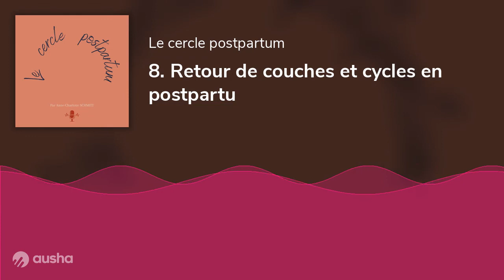8. Retour de couches et cycles en postpartu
En postpartum on se pose beaucoup de question.
Et parmis ces quesstions, il y a celle du retour de couches. Quand arrivera-t-il ? Comment seront mes cycles après? A partir de quand suis-je de nouveau fertile? Et ce que je risque de tomber enceinte? Est-ce que je reprends une contraception? Et si oui laquelle?
Tant de questions qui restent parfois sans réponse.

Dans cette épisode, je reprends toutes ces questions afin d'y répondre.
Je reprends également les bases des cycles menstruels.
et je te parle de contraception différentes auquelles ont ne ta peut-être jamais sensibilisé.

Pour cette épisode j'ai collaboré avec Anais Koen (@ mes cycles mes regles) accompagnante en méthode de contraception symptothermie.
La syptothermie est une contraception naturel et sans hormones artificielles, basé sur l'étide de la température corporelles et de la glaire cervicale.

Retrouvez le cercle postpartum tous les mercredi sur toutes les plateformes d'écoute ainsi que sur YouTube.

Suivez l'actualité du cercle via Facebook, Instagram et Linkedin, @lecerclepostpartum.